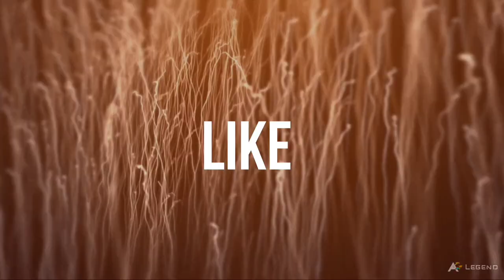Abdul shakoor whirlwind knock of 73 from 28